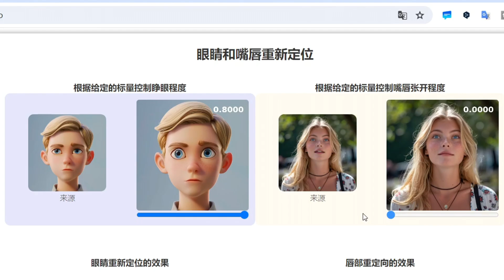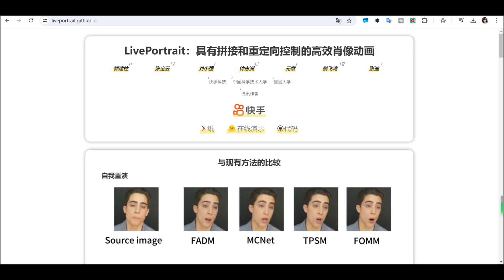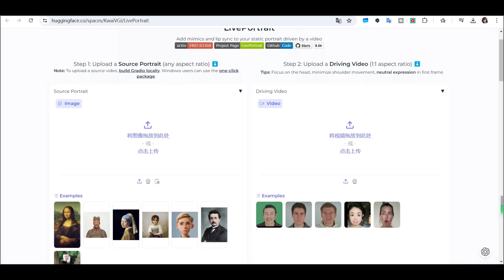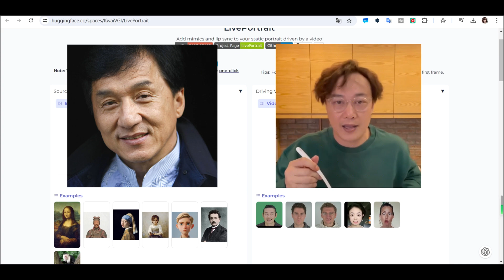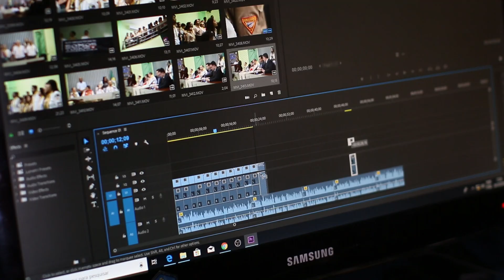｜AI 表情複製｜免費的AI 圖片轉视频工具，可控制表情和情緒，輕鬆複製人物動態表情，生成數字人、卡通人物、ai電影 | Live portrait hugging face |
1分鐘！教你如何用AI工具克隆表情，輕鬆複製人物動態表情，生成數字人！

｜AI 表情克隆｜免費的AI 圖片轉视频工具，可控制表情和情緒，輕鬆複製人物動態表情，生成數字人、卡通人物、ai電影 |  Live portrait hugging face |

時間軸：
00:00 表情克隆
00:51 思維拓展
01:22 神奇的AI工具
01:44 下載方法
02:06 在線演示
02:37 效果展示
02:56 螞蟻牙黑
03:47 應用場景